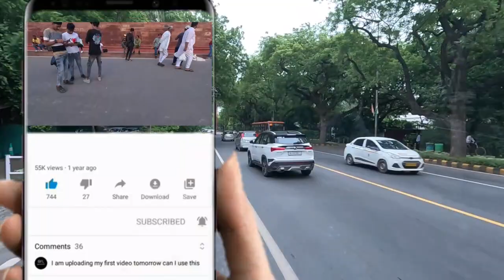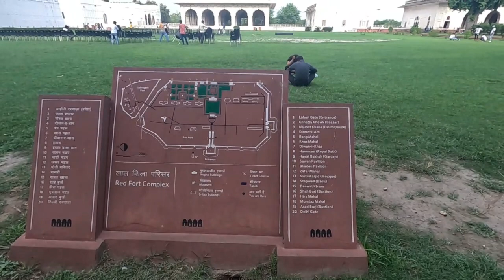Mughal Lal qila ।। Mughal Red Fort ।। সম্রাট শাহ জাহান Biography || Documentary Bangla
ভারতবর্ষের ইতিহাসে দিল্লী শহরটির আলাদা এক গুরুত্ব রয়েছে। এই শহরটির আনাচে-কানাচে ছড়িয়ে রয়েছে কত জানা-অজানা ইতিহাস। মোঘল রাজত্ব থেকে ব্রিটিশ ঔপনিবেশিক সামাজ্যের নানা স্মৃতি বিজড়িত এক শহর এই দিল্লী। দিল্লীর বিভিন্ন ঐতিহাসিক স্থাপনার একটি রেড ফোর্ট বা লাল কেল্লা। ভারতের রাজধানী দিল্লীতে অবস্থিত এই লাল কেল্লাকে ঘিরে আছে অনেক ইতিহাস ও ঐতিহ্য। এই কেল্লা এবং তার সঙ্গে জড়িয়ে থাকা নানা গল্প আজও ঐতিহাসিকদের অবাক করে দেয়। চলুন ঘুরে আসি সেই লাল কেল্লা থেকে।